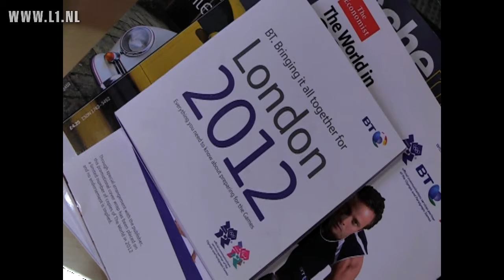Limburg in London 10 augustus +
Limburg tijdens de Olympische Spelen in London, met Roel Louwhoff uit Venlo als baas van British Telecom verantwoordelijk voor alle beeldverbindingen, Arnold Vanderlyde in het Holland Heineken House, en een opvallend lang blooper filmpje